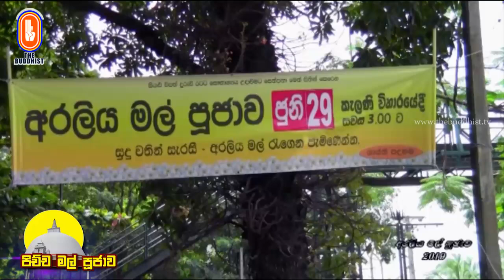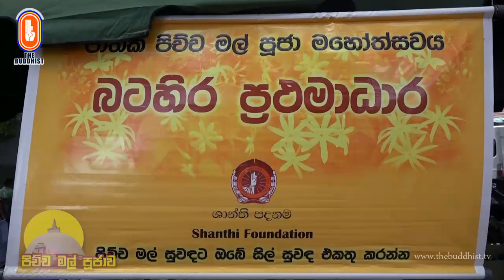Pichcha Mal Poojawa | පිච්ච මල් පූජාව | 2019-08-19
පසුගිය "විශේෂ වැඩසටහන්" වැඩසටහන් සඳහා පිවිසෙන්න.